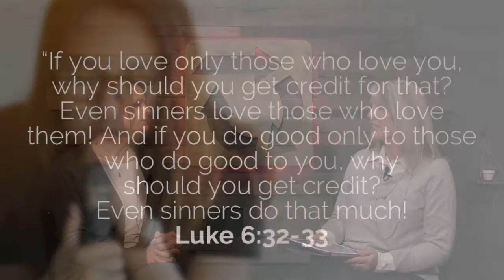Life Verses for Women | Luke 6:32-33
A verse in Luke chapter 6 challenges us to love even the unlovable.

PursueGOD Video is the official featured video channel for pursueGOD.org, a free online discipleship resource for families, small groups, and individual mentoring relationships.